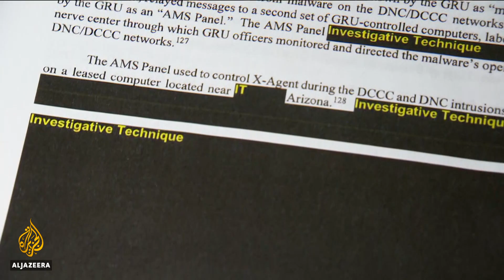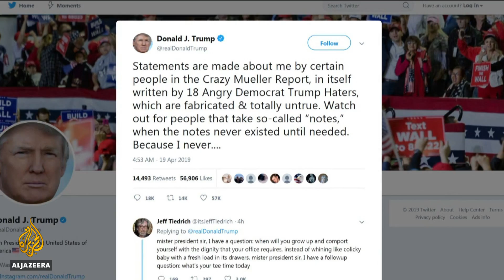🇺🇸 US Democrat Nadler subpoenas full, underacted Mueller report | Al Jazeera English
United States House Judiciary Chairman Jerrold Nadler issued a subpoena on Friday for the full, unredacted version of Special Counsel Robert Mueller's report on Russian interference in the 2016 presidential election.

The US Department of Justice has dismissed the subpoena "premature and unnecessary".

A redacted version was released on Thursday.

Al Jazeera's Kimberly Halkett reports from Washington.